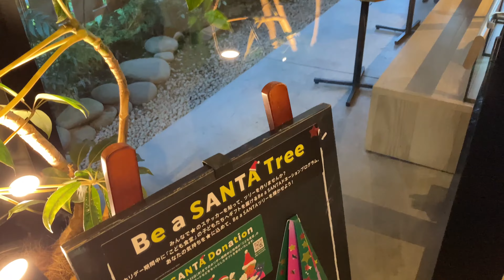小江戸「川越」ミッフィー時の鐘Café with sliding door paintings 襖カフェ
日本庭園と木造